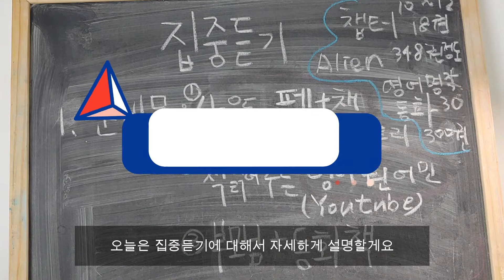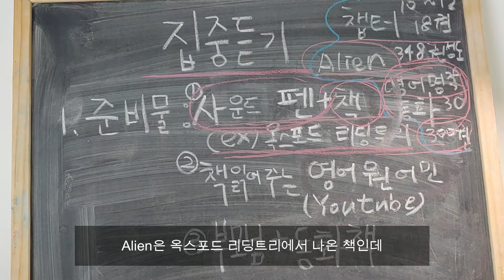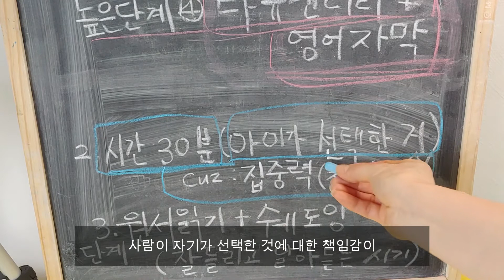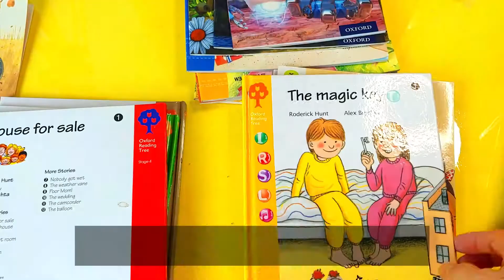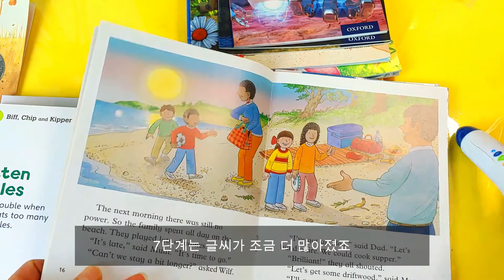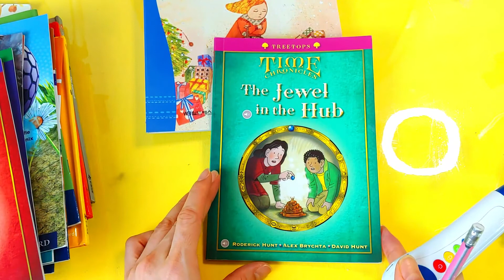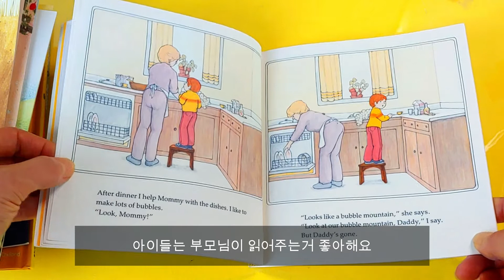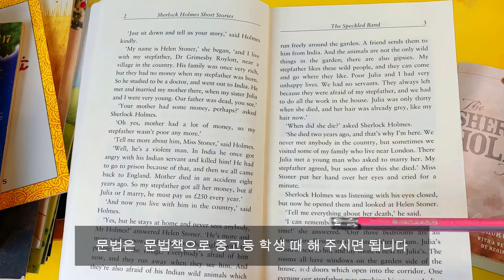집중듣기 하는방법/[집중듣기 책]소개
흘려듣기와 함께 진행되는 집중듣기 하는 방법에 대해 자세히 설명하고 책도 함께 소개합니다

00:43 옥스포드 리딩트리
01:03 영어동화 명작
01:28 에일리언
02:42 다큐멘터리 영어자막
04:20 원서 읽기는 언제 시작하나요?
05:06 쉐도잉은 언제 시작하나요?
09:33 옥스포드 리딩트리 챕터북
12:23 '매직 트리 하우스' 챕터북
12:48 어른 원서읽기 챕터북

위의 두 강의들은 영어 귀뚫기 꼭 필요한 사항만 압축했습니다. 시간을 줄여서 귀뚫기 이론을 알고 싶은 분들께 유용합니다.

영어귀뚫기 필수사항3 오디오북 보고 듣기: 오디오북 채널 소개(어른집중듣기) (영어 한국 중학교 영어가 안 되는 분들만 하세요)